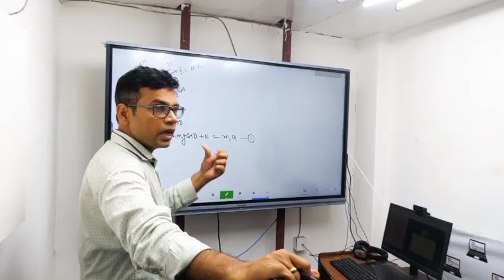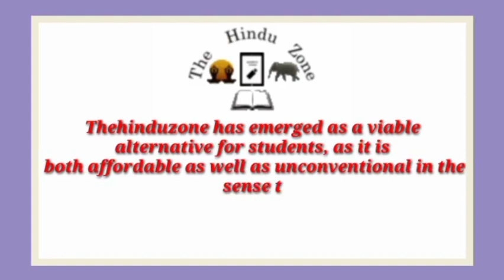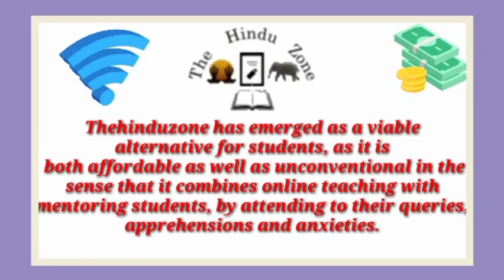Best NEET Coaching institute in Bharuhana | Top NEET Coaching in Bharuhana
Best NEET coaching in Bharuhana . This video of Best NEET coaching in Bharuhana will help you in selecting Top NEET coaching in Bharuhana. Watch this video till end to know What are Best NEET coaching in Bharuhana?

your query

Best NEET coaching in Bharuhana
Top NEET coaching in Bharuhana
NEET coaching in Bharuhana
best NEET classes in Bharuhana
Top NEET Classes in Bharuhana